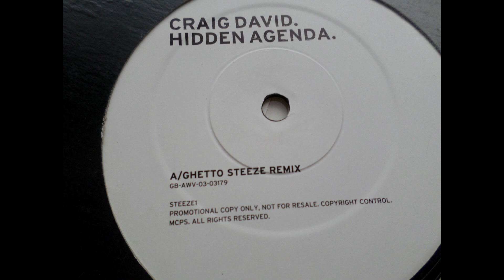GRAIG DAVID hidden agenda ghetto steeze remix.....by doaxe